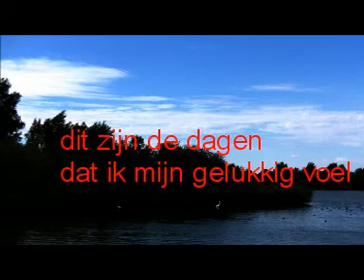De Dagen 30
ontevredenheid van een almere inwoner dat al met plesier kwam op eiland utopia

Wat nu misschien mag bestaan maar almere is stad regeert wordt projectontwikkelaar

De burge heeft daar niet in te brengen